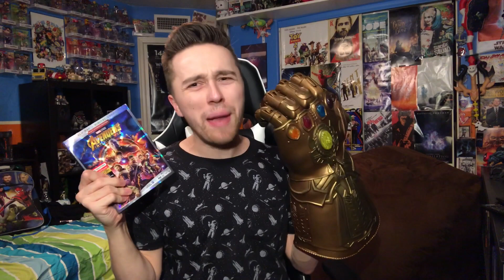Avengers: Infinity War Blu-ray Review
Zach Reviews- AvengersInfinityWar Blu-ray/DVD

Make sure to follow Zach on